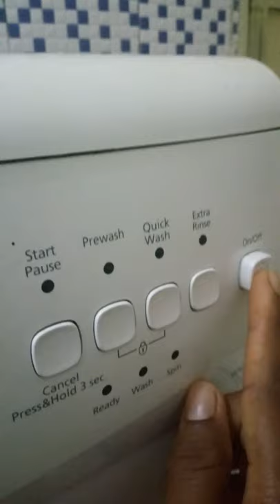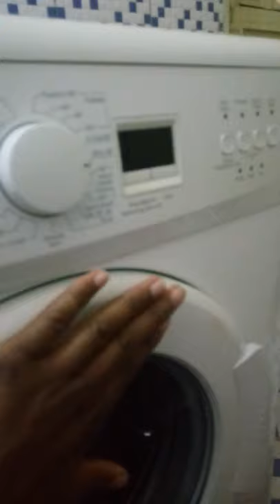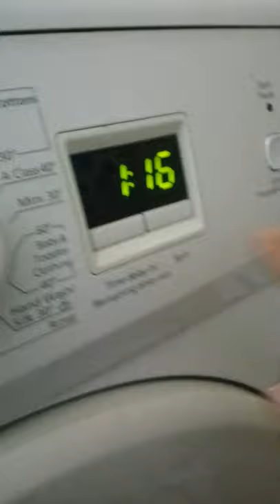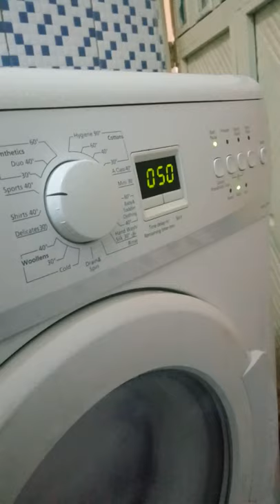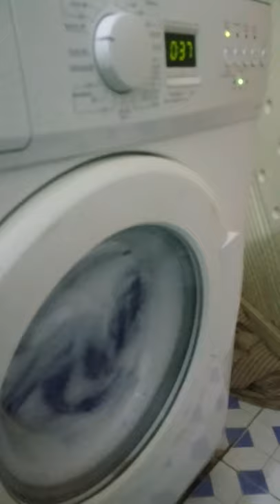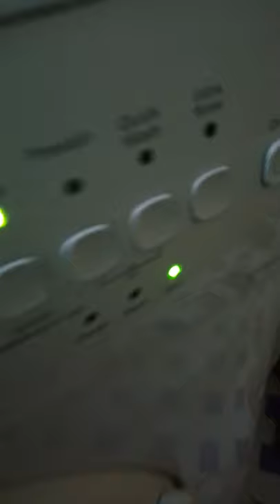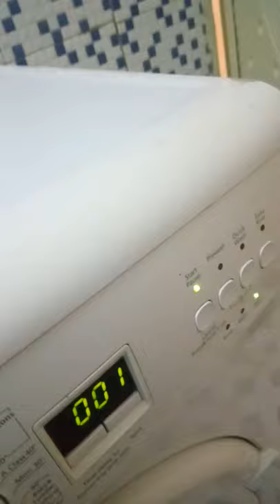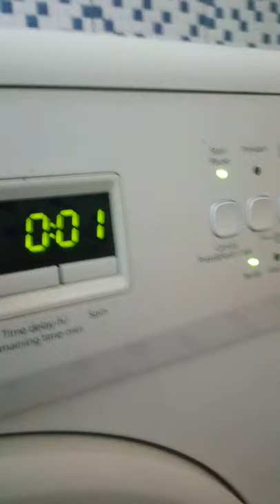Beko washing machine operation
Yadda ake wanki da washing machine